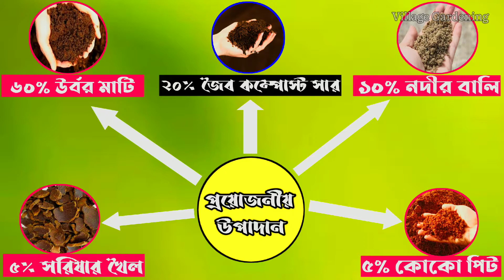মিনি টগরের কাটিং প্রতিস্থাপন। How to Care Crape Jasmine and get more Flowers||Mini chadni|Bangla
বন্ধুরা মিনি টগর কিংবা Mini Chandni Or Crape Jasmine কাটিং খুব সহজেই করতে পারবেন। আমরা আপনাদের জন্য খুবই সহজ সরল পদ্ধতি সাহায্য ভিডিও দেখিয়েছি। বন্ধুরা আপনারাও মিনি টগর কিংবা মিনি চাদনি কাটিং থেকে চারা তৈরি করতে পারবেন। এতে কোন রুটিং হরমোন প্রয়োজন নেই। ভিডিও টি দেখুন খুব সহজেই বুঝতে পারবেন। ধন্যবাদ ভিলেজ গারডেনিং।। জয়ন্ত বর্মন||

বন্ধুরা গারডেনিং, কাটিং, ফুল, ফল ও খুব সহজেই জৈব পদ্ধতিতে শাকসবজি করবেন তা বিস্তারিত আমি আমার ভিডিও তুলে ধরি। সঙ্গে বেল আইকনটি প্রেস করে দিবেন যাতে, আমার ভিডিও নোটিফিকেশন মিস না হয়।
# Chandni_ki_Cutting_Kaise_karein